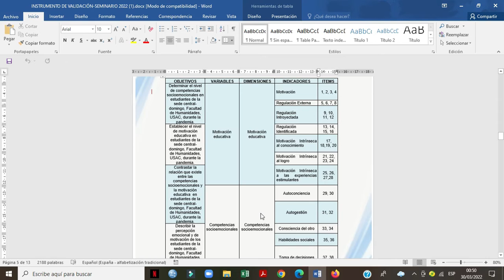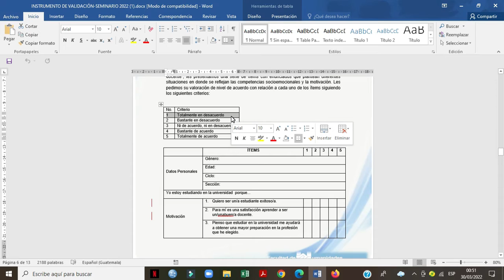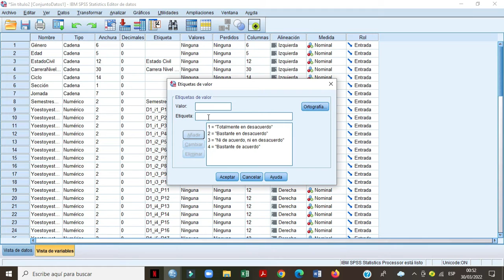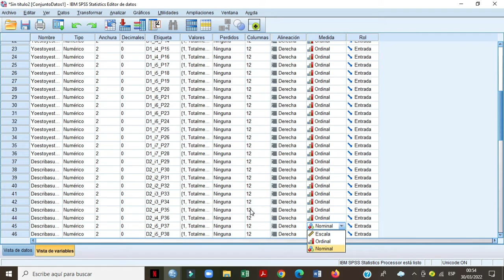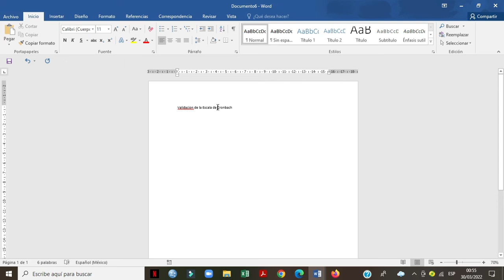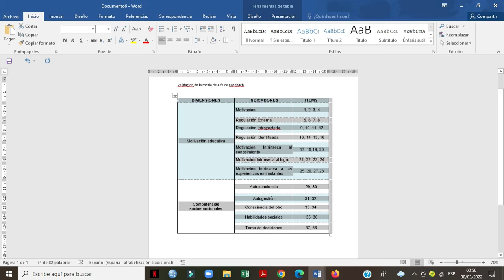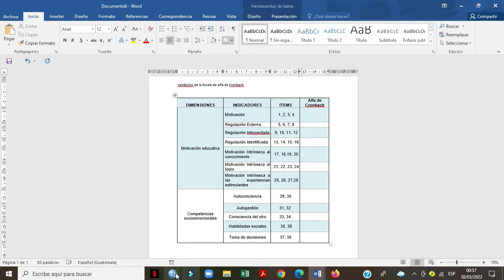Análisis de datos con el programa SPSS parte #2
Análisis de datos con el programa SPSS
Datos Alfa de Cronbach Primera parte #2